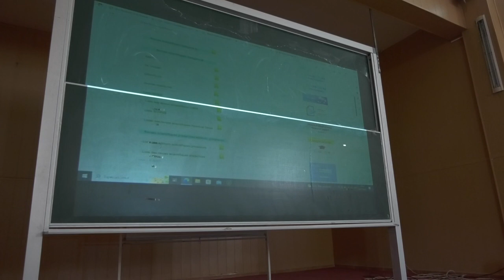29 11 2023Bordj 2